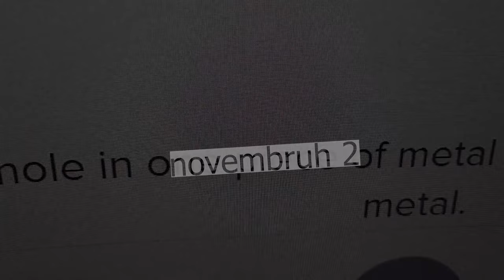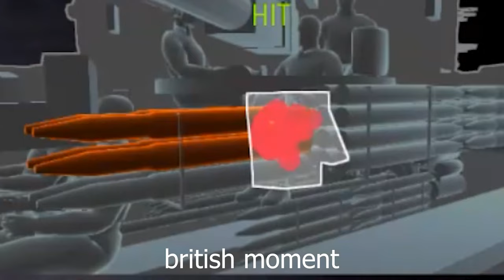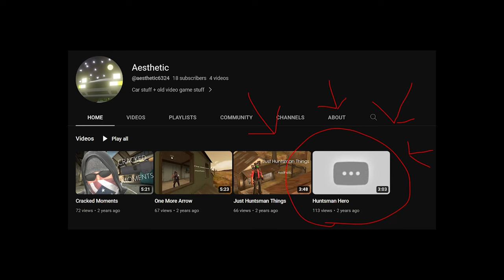Novembruh 2(023)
erm its actually october rn